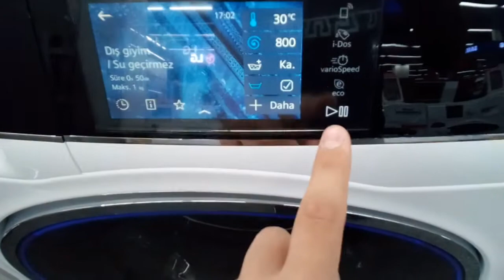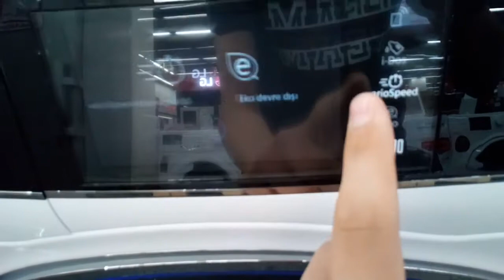Siemens Avantgarde WM14U840TR 1400 Devir A+++ Home Connect Çamaşır Makinesi İncelemesi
Süper Bir Çamaşır Makinesi.